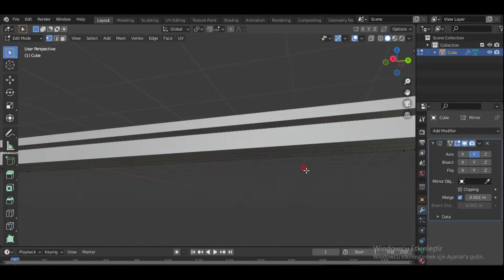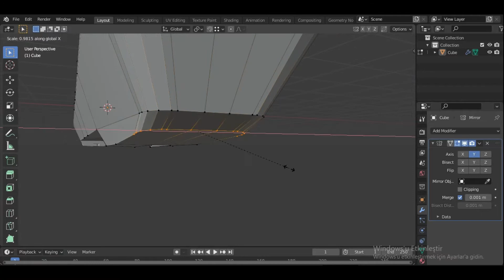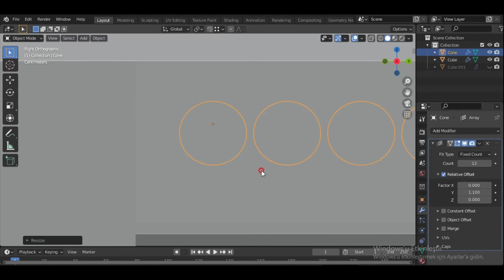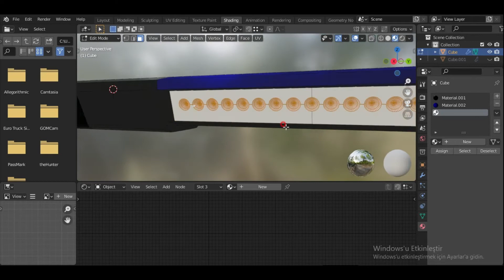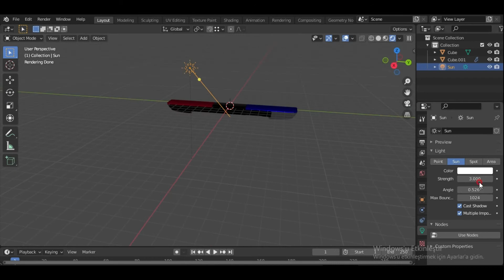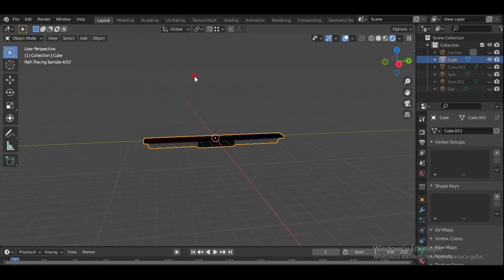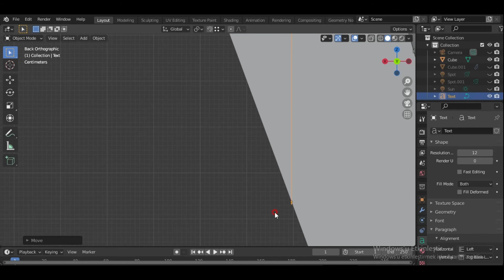Blender 3D Çakar Lambası Modelleme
Arkadaşlar Polis Çakarı nasıl modellenir aklınızda ufak bir fikir oluşması için videoyu paylaşıyorum inşallah yardımcı olur. Videomu beğenirseniz beğenmeyi unutmayın.